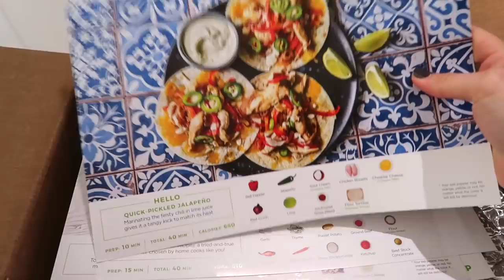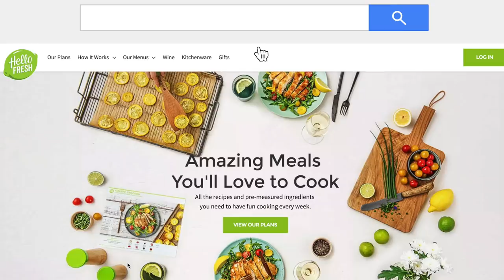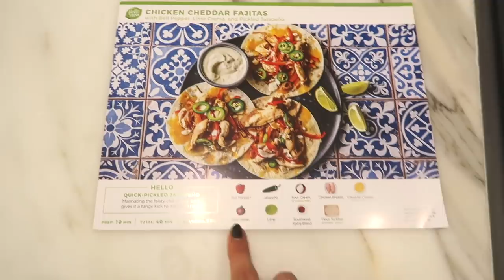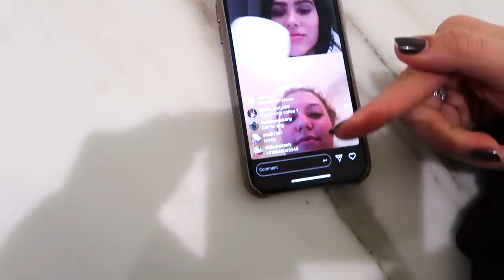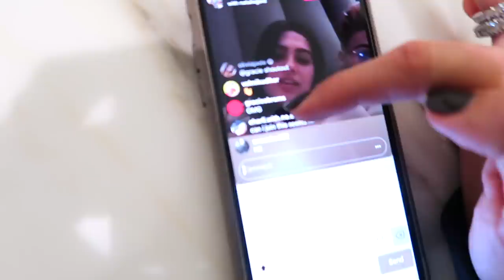VLOG l Spend The Night With Me 2018 (Olivia Jade)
For $30 off your first week of HelloFresh, and enter ‘oliviajade30’!